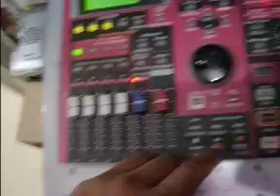Freestyle Ragga Dance Hall chez dj Byron